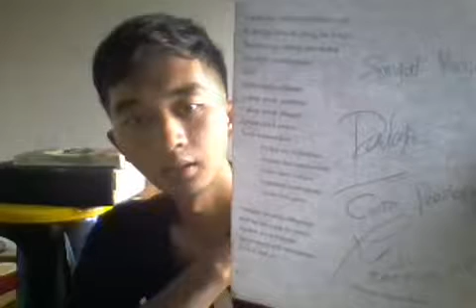FIGHT RIGHT - Kesederhanaan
KESEDERHANAAN

Sepanjang simpang jalanan kota
Kujumpa banyak orang tak punya
Berbincang tentang kehidupan
Bercerita kebahagiaan ~
Hidup berkecukupan...
Cukup untuk sandang
Cukup untuk pangan
Cukup untuk papan
Tiada kemewahan ~
Hidup tak berlebihan...
Syukur kan kenikmatan
Sabar akan cobaan
Lepaskan kedengkian
Tanam kebajikan ~

Tertegun benakku dibuatnya
Berbagi apa yang dia punya
Ajarkan arti kehidupan
Bukan hanya soal kemapanan ~
Back to *

Pencipta: Firman Setyaji
(Jakarta, Februari 2017)

Sebuah karya yang terinspirasi kala membaur bersama dengan berbagai kalangan masyarakat kelas bawah, cangkruk dalam berbagai kesempatan. Puncak pencapaian tertinggi dalam kehidupan cukup sederhana, yaitu kala bisa menjadikan kesusahan sebagai candaan.

Documentary Filmed by @maskaspo